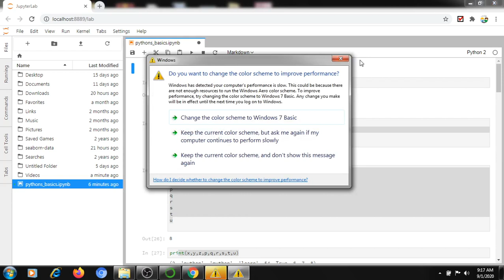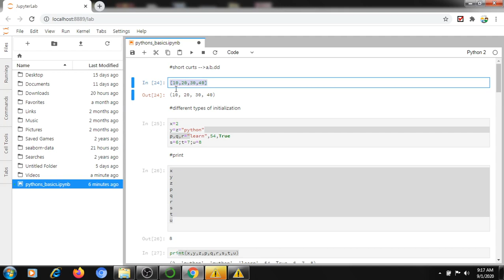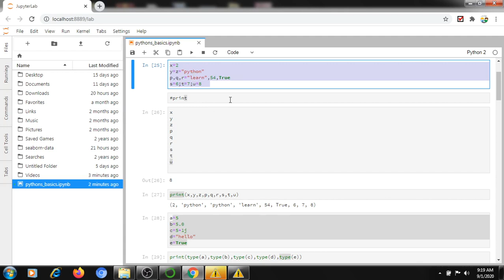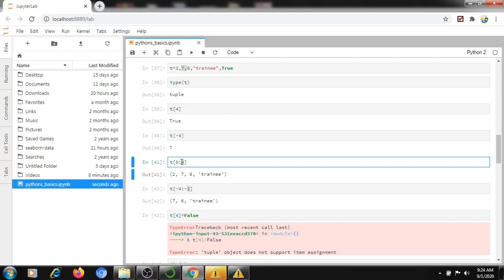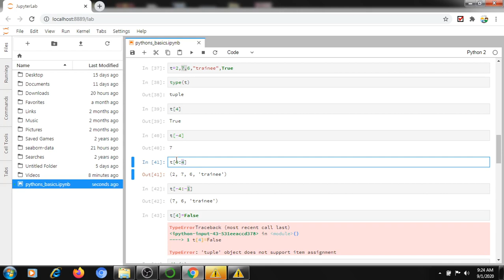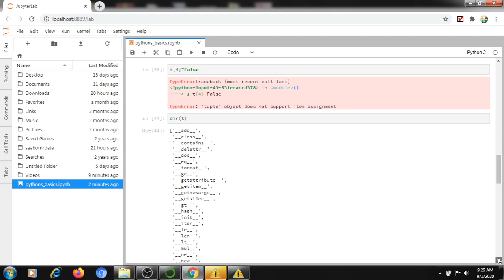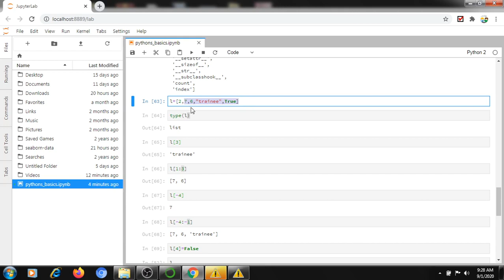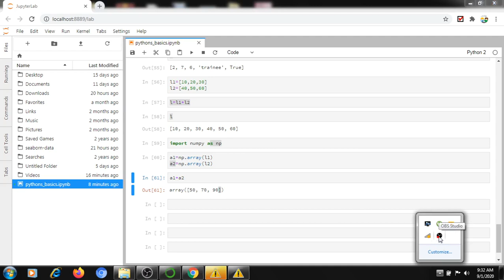[AI-TE-0]పైథాన్ ఫై కాన్ఫిడేన్స్ పెరగాలంటే ఈ వీడియో చుడండి :)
1)Shortcuts in Jypyter
2)different types of initialization in python
3)arthematic operations in python
4)Difference between tuple, list and arrays